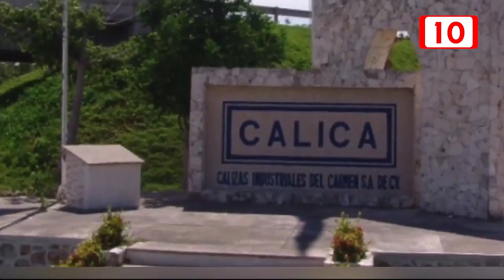México ofrece 6 mil 500 millones de pesos por terrenos a Calica en Quintana Roo